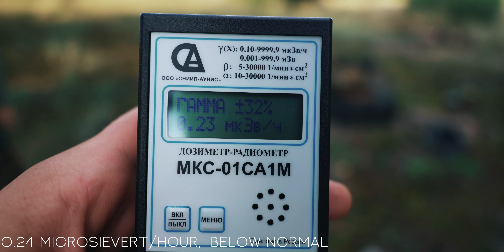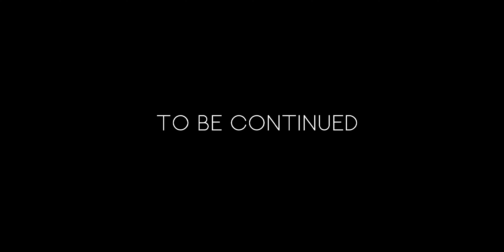Illegal to Chernobyl | We spend the night in an abandoned collective farm with wild horses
☢️We went on a summer trip to the Chernobyl Exclusion Zone to explore new places. In the first series, we will penetrate the zone and move towards an abandoned collective farm, where we plan to spend the first full night.

✅Chernobyl, season one.
✅Chernobyl, second season.

✅Time codes:
00:00 Introduction
01:03 Penetrating the zone at night
02:38 Morning in the Chernobyl zone
04:31 Looking for a place to sleep
05:48 Moving towards the village of Stechanka
08:45 A halt in the Chernobyl forest
11:08 Moving towards the village of Stechanka
13:15 The village of Stechanka
13:59 Collective farm yard
19:57 Looking for a place to stay for the night
22:34 Wild horses of Chernobyl
24:35 Dinner and sleep